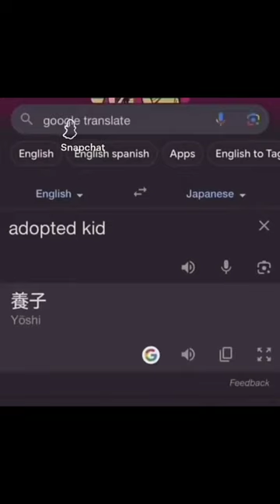Memes I Stole From The Internet v57